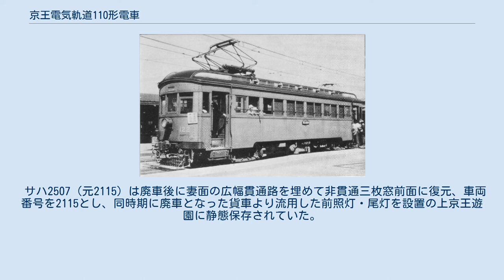京王電気軌道110形電車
122（1937年撮影、省線新宿駅前駅） 京王電気軌道110形電車（けいおうでんききどう110がたでんしゃ）は、現在の京王電鉄京王線に相当する路線を運営していた京王電気軌道が1928年（昭和3年）に投入した電車である。
 1928年（昭和3年）に雨宮製作所で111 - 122の12両が製造された。
京王電軌では初の半鋼製車体となったが、玉南電気鉄道から継承した木造車体の1形に準じた明かり取り窓と水雷形通風器を交互に配した二重屋根、片側2扉である。
側面の窓配置は1D (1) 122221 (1) D1（D：客用扉、(1)：戸袋窓、数字：窓数）で、側窓は一段下降式である。
台車は111が雨宮製作所製の板台枠リベット組立てによる釣り合い梁式台車A-1を装着するが、112以降の車両は1形が装着していたJ.G.ブリル製Brill77 E1を1,372mm軌間に対応する改造を施工した上で装着している。
集電装置は東洋電機製造製TDK-D空気圧上昇式菱形パンタグラフを1基搭載する。
落成時点では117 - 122の6両は簡易手荷物室が設置され、座席が折り畳み式となっていた。
 1940年（昭和15年）に側面中扉が増設され3扉となり、窓配置は1D (1)121D (1) 21 (1) D1となった。
1943年（昭和18年）に一部の車両が片運転台化された。
1944年（昭和19年）に京王電気軌道が東京急行電鉄（大東急）に合併される際、デハ2110形（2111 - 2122）となった。
 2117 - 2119・2121は1945年（昭和20年）5月25日の空襲（山の手大空襲）で、2122が1946年（昭和21年）1月16日に桜上水工場の火災で被災した。
2118・2119は1946年（昭和21年）に、2117・2121・2122は1947年（昭和22年）に復旧工事が施工された。
内容は焼失鋼体を利用しつつ鋼板張り一重屋根、2段窓でパンタ側の客用扉を車体中心に寄せ左側半室式の運転室と乗務員扉新設等であり、屋根を二重屋根の高い側に合わせたため、極端な厚みを持つ屋根であり、なおかつ施工時期や外注業者により屋根曲線が異なっていた。
 1950年（昭和25年）から1951年（昭和26年）にかけてブレーキシステムをSME直通ブレーキからAMM自動空気ブレーキへ変更、制御連動式ドアエンジンを設置するなどの3両編成対応工事（三編工）が施工された。
 2119は復旧工事施工後に脱線することが多く、調査したところ車体のメインフレームが捩れていることが判明したため1953年（昭和28年）に廃車され、翌1954年（昭和29年）に日本鉄道自動車で改修・両運転台構造に復旧の上庄内交通に譲渡され、同社湯野浜線モハ7となり、1975年（昭和50年）の同線廃線まで使用された。
 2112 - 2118・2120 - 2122は1955年（昭和30年）に、2111は1957年（昭和32年）にそれぞれ付随車化されサハ2110形となり、さらに1961年（昭和36年）に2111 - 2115が2000系・2010系の付随車「スモールマルティー」(t) に改造され、サハ2531・2505・2532・2506・2507となる。
翌1962年（昭和37年）に2117・2118・2121・2122の車体更新名義で2700系のサハ2754・2755、2010系の付随車「ラージマルティー」(T) サハ2575・2576が代替新製されている。
2116・2120は広幅貫通路が設置され、デハ2400形（デハ2401・2409・2410）およびデハ2125形（デハ2130）と共に3両固定編成となり、1963年（昭和38年）の京王線架線電圧1,500V昇圧まで使用し、廃車されている。
 サハ2507（元2115）は廃車後に妻面の広幅貫通路を埋めて非貫通三枚窓前面に復元、車両番号を2115とし、同時期に廃車となった貨車より流用した前照灯・尾灯を設置の上京王遊園に静態保存されていた。
しかし、庄内交通モハ7を含め本形式の車両は全て解体されており、現存しない。